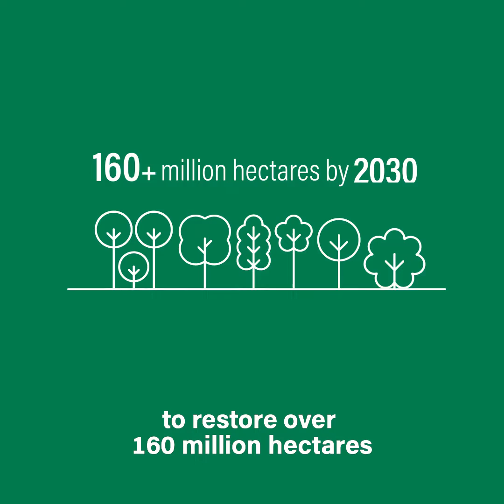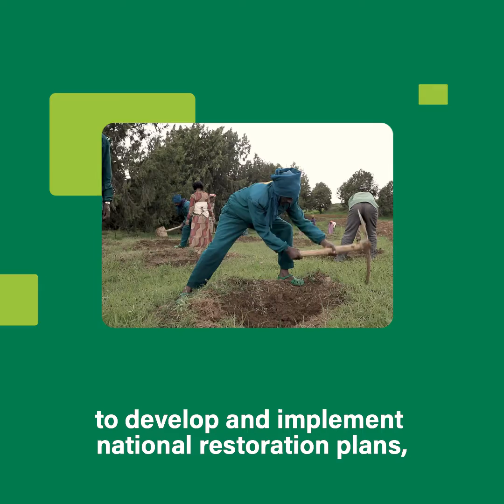The Path to Zero Emissions: Restoring Land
The WRI Forest Program’s Dow Maneerattana explains why land degradation is a climate change problem — and what countries must do to fix it. This video is part of a series spotlighting various climate-related challenges — and solutions — and how countries can better address them in their national climate plans.